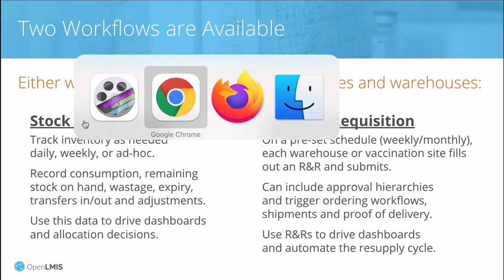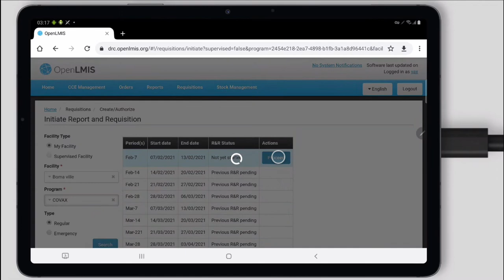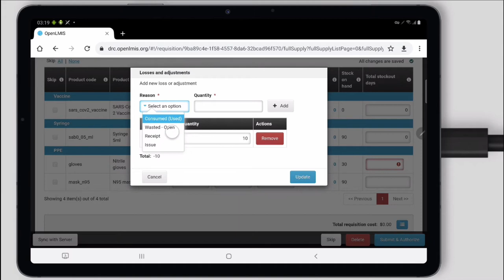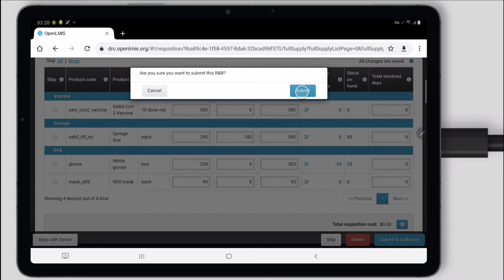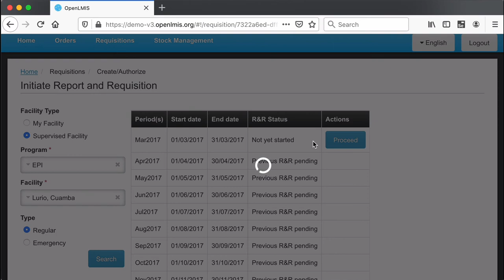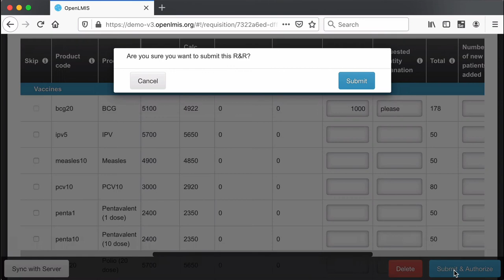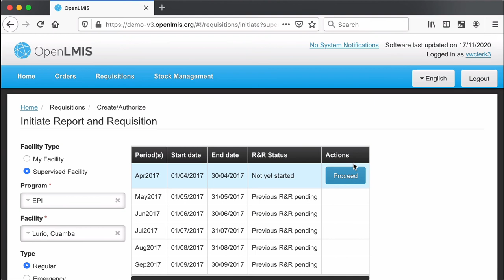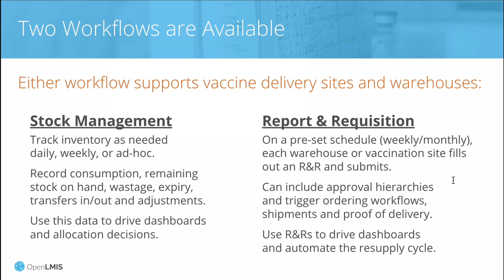Report & Requisition for COVID vaccines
This demo shows the basic Report & Requisition workflow to quickly begin tracking products. It also highlights more advanced R&R options including ordering, additional columns, and auto-calculations.

This provides a quick example of how to get started with the OpenLMIS Requisition workflow for COVID vaccine rollouts.